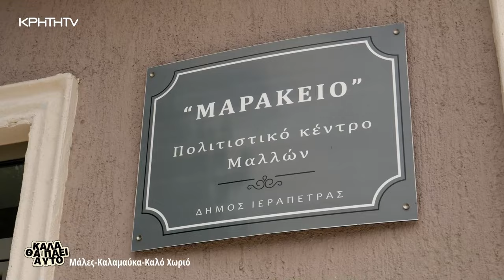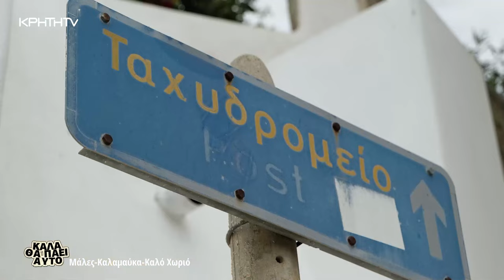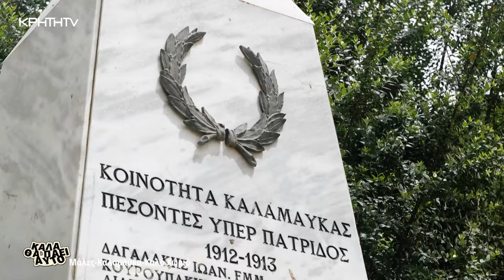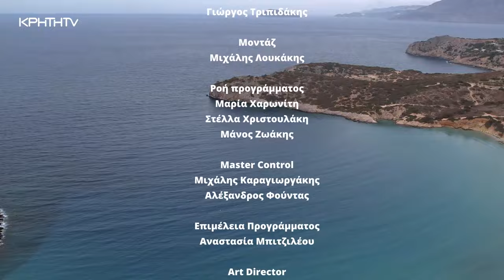ΚΑΛΑ ΘΑ ΠΑΕΙ ΑΥΤΟ | Μάλες - Καλαμαύκα - Λούτρα - Καλό Χωριό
Το καλοκαίρι μπορεί να μας κάνει λίγο το δύσκολο για να έρθει για τα καλά στο νησί μας αλλά εμείς δεν πτοούμαστε καθόλου.
Και πως θα μπορούσαμε άλλωστε όταν στην ενδοχώρα υπάρχουν τόσα μικρά διαμαντάκια για να επισκεφθείς.
Μάλες - Καλαμαύκα - Λούτρα - Καλό Χωριό είναι μόνο λίγοι από τους αμέτρητους προορισμούς έκπληξη που έχει να σου χαρίσει η μαγευτική ενδοχώρα της Ανατολής!